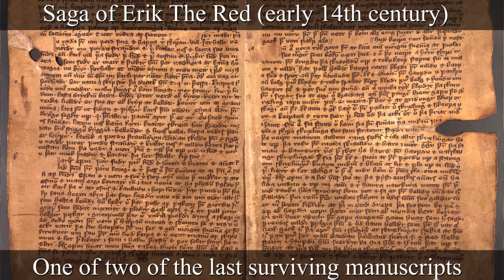The Vikings Journey to America | History Documentary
In this video, we will look into the Vinland tales and see whether there is any truth to them.